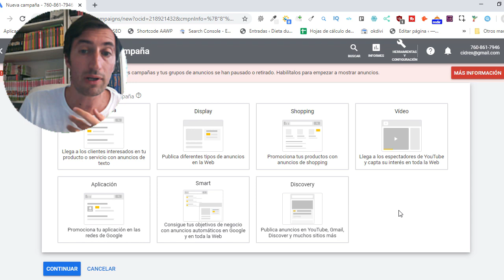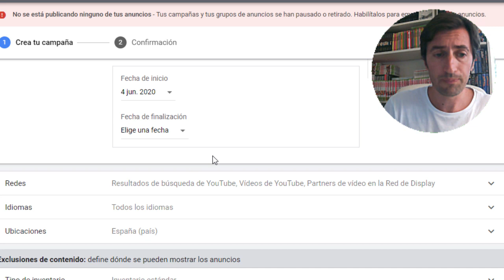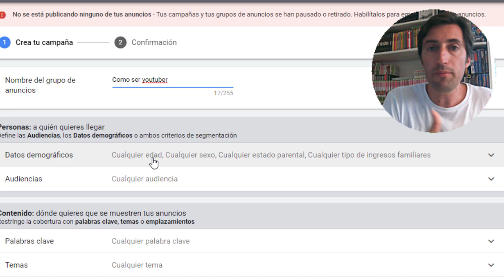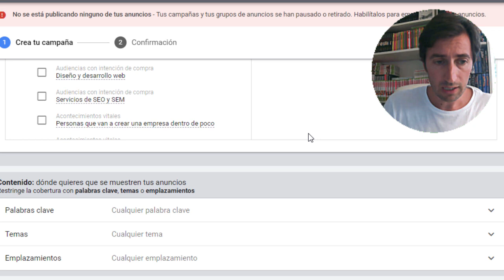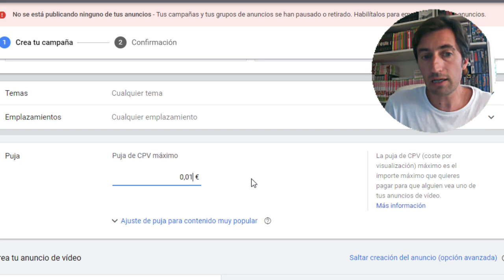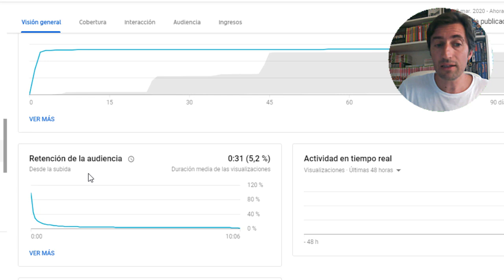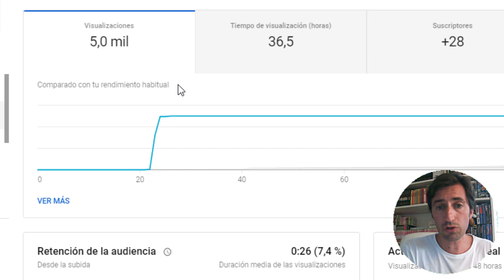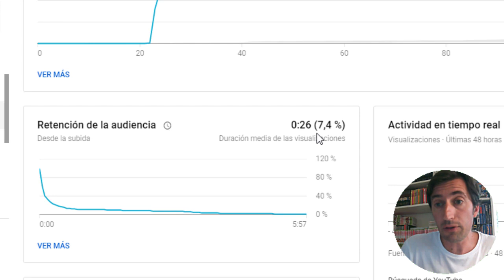🏆 Como PROMOCIONAR un VIDEO en Youtube ▶ Como promocionar CANAL de youtube PAGANDO(Google ads)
Como hacer publicidad en google ads para youtube. ¿¿Vale la pena invertir en adwords para aumentar visitas y suscriptores???

Aqui aprenderás como promocionar un video en youtube y como promocionar un canal en youtube pagando.